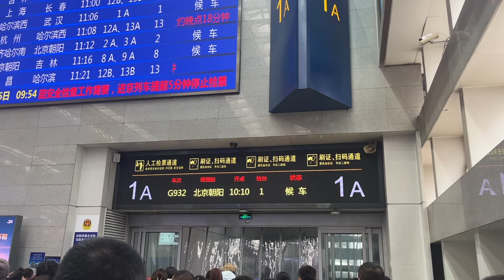今天进京可不是那么容易的---2024vlog001 HD 1080p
今天想进京可不容易。今天有经验了，以后可不要3月来北京